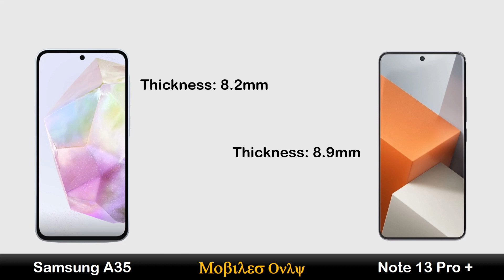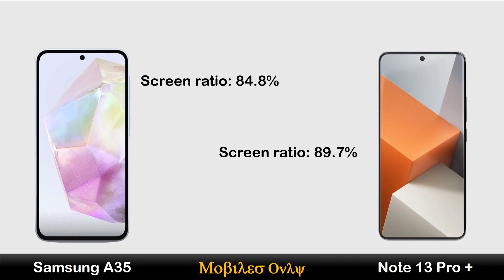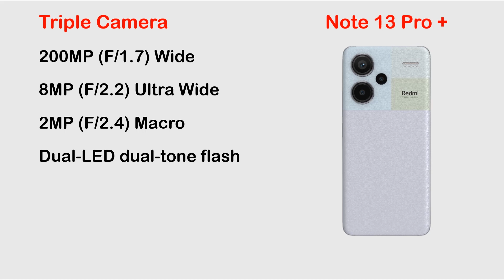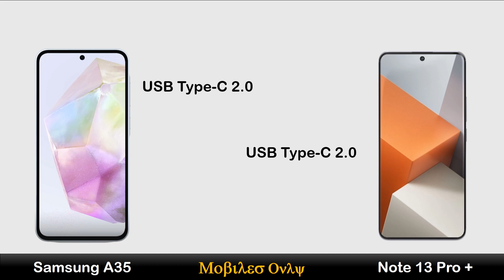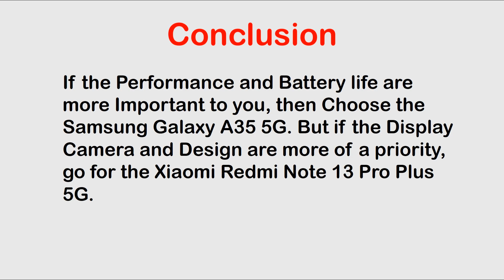Samsung A35 vs Redmi Note 13 Pro Plus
Hi Everyone :)

In this video you can watch Samsung A35 vs Redmi Note 13 Pro Plus Review, Price in Pakistan, All details like OS/UI, Processor, Display, Memory, Main camera, Selfie camera, Features, Battery and Price.